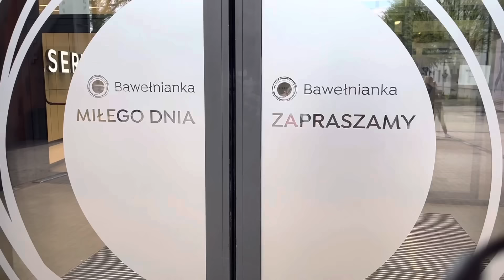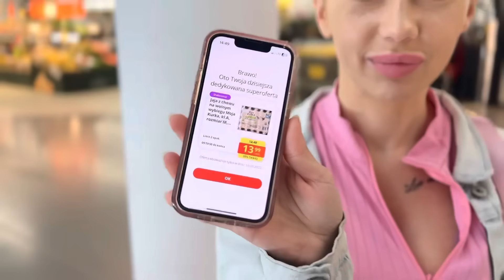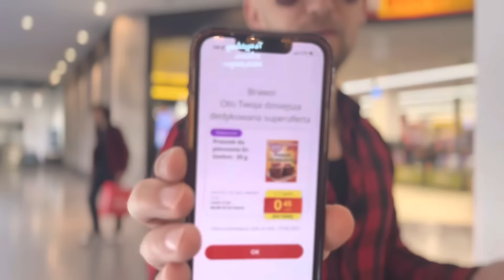Nasze wyzwanie na 210 tys || On vs Ona || Challenge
Tym razem prócz spotkania Live, za namową przyjaciół powstał pierwszy challenge na naszym kanale. Podczas kręcenia było trochę śmiechu i dużo dobrej zabawy a przecież o to w sumie chodzi :)
Jeśli macie pomysł na następny "challenge" to piszcie, wybierzemy najciekawszy i zrobimy na 220 tys :)

Tak pisząc to gdy challenge dobiega końca muszę przyznać że to co udało nam się wylosować było całkiem zjadliwe, mogło być gorzej :)